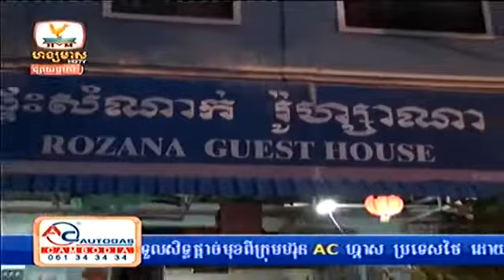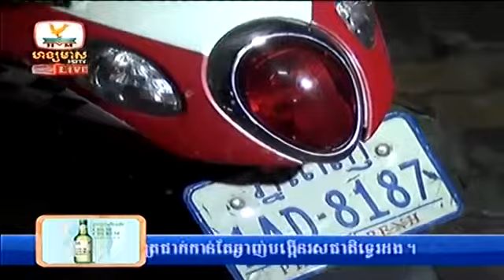Khmer News, Hang Meas HDTV, 29 July 2014 Part 05 4LTRP6VMpYo